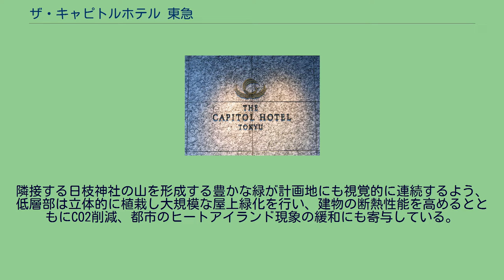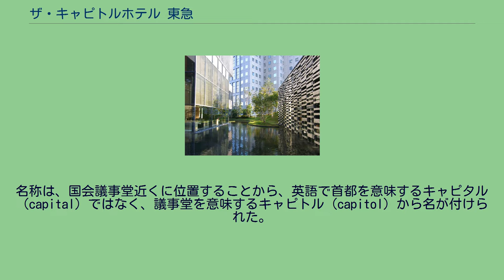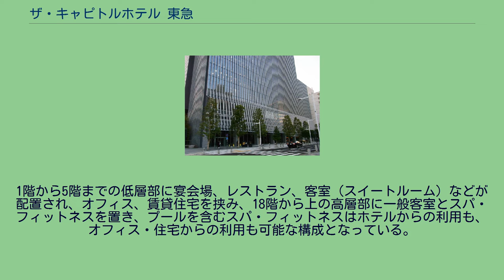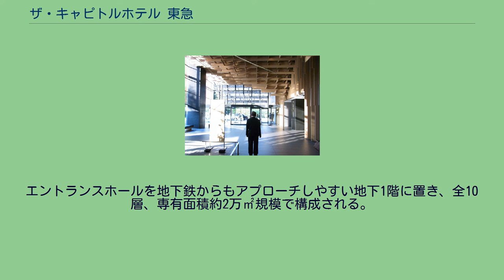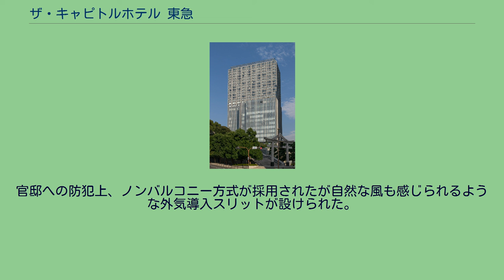ザ・キャピトルホテル 東急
ザ・キャピトルホテル 東急（ザ・キャピトルホテルとうきゅう）は、東京都千代田区永田町二丁目にある複合ビル「東急キャピトルタワー」に入るホテルである。
本項ではタワー併設のオフィスフロアおよび賃貸住宅についても記載する。
星ヶ岡茶寮跡地に開業した東京ヒルトンホテルを前身とするキャピトル東急ホテルの建て替え事業「永田町二丁目計画」により建築された複合ビルである。
隣接する日枝神社・山王パークタワーと共に地区計画を行っており、ホテルにオフィス、住宅を加え、宿泊・文化・交流機能を担い情報化・国際化に対応した施設整備を計画した。
投資額は約500億円。
敷地は国会議事堂の後背かつ首相官邸近傍という国政の中心地区であり、周辺環境への特別な配慮が求められた。
このため、建物の配棟や壁面セットバック、外装の色や素材、官邸側はバルコニーや開閉窓を設けない等の制約を慎重に検討し、建築計画が練られた。
こうした環境条件に加え「伝統の和の文脈」を具現化するため、 隈研吾建築都市設計事務所が外観デザイン及び共用部インテリアデザインの監修を担当した。
隣接する日枝神社の山を形成する豊かな緑が計画地にも視覚的に連続するよう、低層部は立体的に植栽し大規模な屋上緑化を行い、建物の断熱性能を高めるとともにCO2削減、都市のヒートアイランド現象の緩和にも寄与している。
これらなどからSEGES（社会・環境貢献緑地評価システム）都市開発版の認定第1号となっている。
旧ホテル時代から引き続いて、東急ホテルズのフラッグシップ（旗艦店）と位置づけられ、2010年10月22日にオープンした。
名称は、国会議事堂近くに位置することから、英語で首都を意味するキャピタル（capital）ではなく、議事堂を意味するキャピトル（capitol）から名が付けられた。
インテリアデザインおけるデザインコンセプトは、「日本の和み」であり、旧ホテルのデザイン性の文脈の延長に、新しい和のデザインの再構築が試みられ、オリガミ・ティーラウンジ・日本料理「水連」等のレストランが囲む中庭は、旧ホテルの記憶につながるものとして作庭された。
またホテル各所に配置された美術品である篠田桃紅作の水墨画・書、勅使河原蒼風作の彫刻、北大路魯山人作の額、横山操作の日本画等は、旧ホテル縁の作品をインテリアに取り込むことにより、ホテルの伝統とその継承が表現されている。
1階から5階までの低層部に宴会場、レストラン、客室（スイートルーム）などが配置され、オフィス、賃貸住宅を挟み、18階から上の高層部に一般客室とスパ・フィットネスを置き、プールを含むスパ・フィットネスはホテルからの利用も、オフィス・住宅からの利用も可能な構成となっている。
宴会場ロビーには、ビートルズが来日した際に記者会見を行った旧ホテル「真珠の間」の壁を移築。
部屋数は251室と旧ホテルに比べて4割強減らしたが、一部屋当たりの面積は45㎡以上と大きくしており、全ての客室がウェットエリアとパウダースペースが独立した洗い場付きのバスルームを備えている。
永田町に立地するため国会関係者の利用が少なくない。
公式な利用が目立つ他ホテル（ホテルニューオータニ、The Okura Tokyoなど）に対して、当ホテルでは私的な利用が多いとされ、官邸と隣接することから、内閣総理大臣が秘書官らとレストランで打ち合わせする姿も見受けられる。
『ミシュランガイド東京・横浜・湘南2012』におけるの快適なホテル格付け順で、「赤い家マーク5つ」を獲得した。
2021年、「フォーブス・トラベルガイド」ホテル部門で最高評価の5つ星を獲得、「プリファード・ホテルズ＆リゾーツ」において日本で初めてレジェンドコレクションに認定される。
エントランスホールを地下鉄からもアプローチしやすい地下1階に置き、全10層、専有面積約2万㎡規模で構成される。
専有部は避難安全検証により垂壁やシャッターのないコの字プレートで3分割対応可能とした。
16～17階に配された全14戸からなる附置義務の超高級賃貸住宅である。
官邸への防犯上、ノンバルコニー方式が採用されたが自然な風も感じられるような外気導入スリットが設けられた。